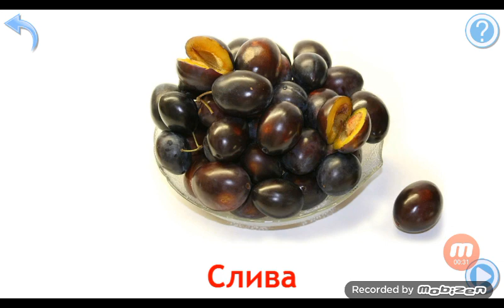Карточки Домана Часть 7 Фрукты!